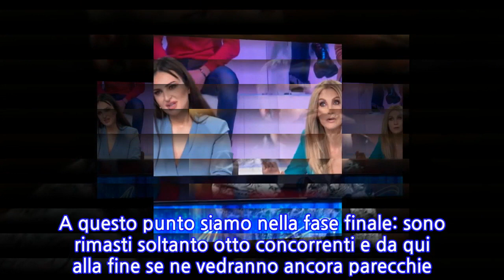“Non era mai successo”. Amici 20, si è saputo dopo la puntata di ieri sera....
“Non era mai successo”. Amici 20, si è saputo dopo la puntata di ieri sera. Applausi...
Sesta puntata sabato 24 aprile per il serale di Amici. Vi abbiamo già parlato di quello che è avvenuto nel talent show condotto da Maria De Filippi. Dall’eliminazione del bravo e simpatico Raffaele Renda, all’imprevisto che ha rischiato di condizionare l’esibizione di Tancredi. Come sempre il pubblico si è emozionato, ha tifato, si è entusiasmato ed ha provato amarezza per qualche verdetto. Insomma il solito immenso turbinio che accompagna da sempre il programma. Ancora una volta Amici colpisce nel segno e questo nonostante ci fossero state numerose e corpose anticipazioni che avevano fatto storcere il naso a chi non ama gli spoiler. A lasciare la gara è stato Raffaele, arrivato alla sfida finale con Samuele e Deddy. Molto toccante il momento in cui Maria ha comunicato, con la massima delicatezza possibile, l’eliminazione al giovane. E l’insindacabile giudizio dell’Auditel ha decretato l’ennesimo risultato strepitoso per uno dei programmi più seguiti della tv. ()   Amici 20 non finisce di stupire. Anche la puntata di sabato 24 aprile Maria De Filippi ha stracciato la concorrenza, ma stavolta, ha fatto anche qualcosa in più. Sono stati infatti 5 milioni e 831mila i telespettatori del serale, per uno share del 27,9%. Un dato perfino migliore del già stupefacente 27,6%, con 5 milioni e 784mila telespettatori, dell’appuntamento della settimana scorsa. A questo punto siamo nella fase finale: sono rimasti soltanto otto concorrenti e da qui alla fine se ne vedranno ancora parecchie. () Alla concorrenza Maria De Filippi ha lasciato poco più che le briciole. Più che doppiata la fiction di Rai 1, giunta agli episodi finali, “Sotto copertura – La cattura di Zagaria”, con Claudio Gioè e Alessandro Preziosi che ha raccolto, grazie ai 2938000 spettatori, il 13,8% di share. Successo anche per Amici Buonanotte che ha totalizzato uno share del 29,8% con oltre due milioni e mezzo di persone incollate al televisore. () Per quanto riguarda i dati di ascolto della serata sulle altre reti: FBI su Rai2 è stato visto da un milione e 314mila persone, 5% di share; simile risultato per Blue Bloods con 1319000 spettatori e 5% di share. Su Italia 1 “Dragon Trainer – Il Mondo Nascosto” ha conquistato il 4,4% con 1 milion e 127mila spettatori. Su Rai3 “Sapiens – Un Solo Pianeta” 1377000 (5,9%), mentre Don Camillo Monsignore… ma non troppo, su Rete4, 1324000 per il 5,5%. Il film “Mussolini Ultimo Atto” su La7 è stato visto da 537mila telespettatori, raggiungendo il 2,2% di share. Infine su Tv8 “Sette Anime” ha raggiunto l’1,4% di share per 328mila spettatori e sul Nove “Cercando Elisa – Il Delitto Claps” ha ottenuto l’1,7% con 430mila spettatori. Pubblicato il 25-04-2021 alle ore 11:42.Ultima modifica il 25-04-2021 alle ore 11:42/
INFORMATION
• Source: caffeinamagazine